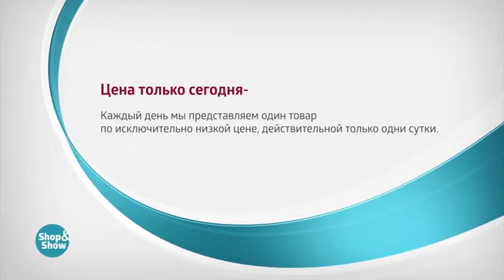Мобильный Телефон ARK Power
Обзор на товар Мобильный Телефон ARK Power